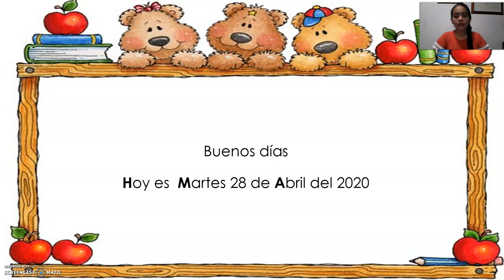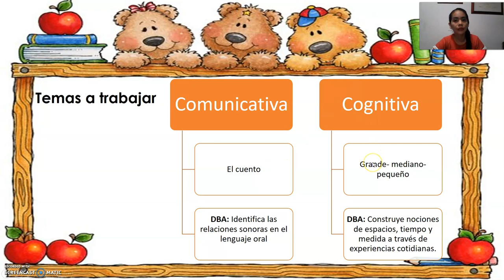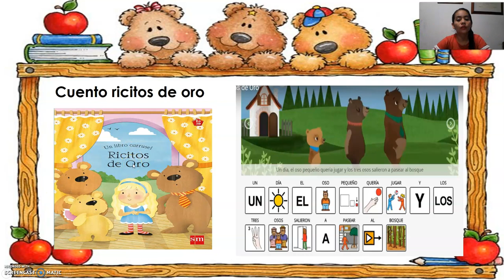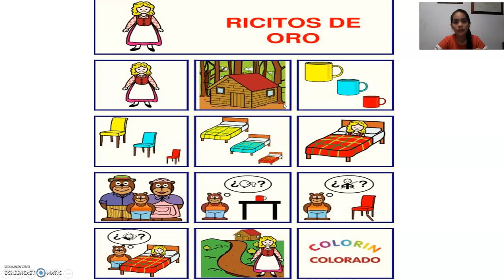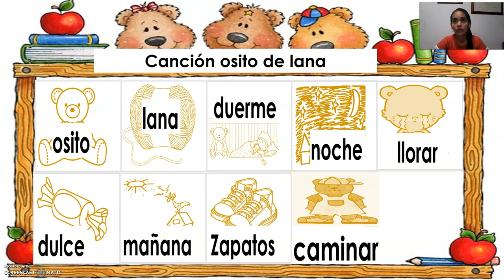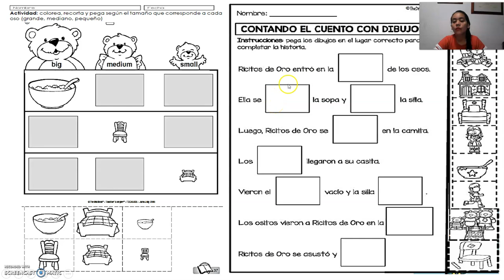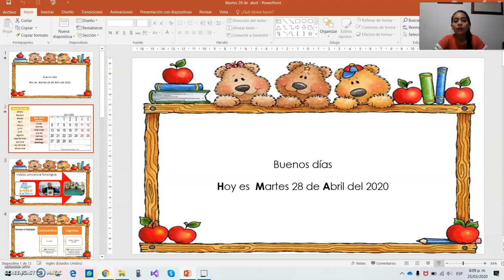Clase virtual 2 preescolar, transición (el cuento, nociones grande, mediano, pequeño)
si desean el material para trabajar sigan mi pagina en facebook